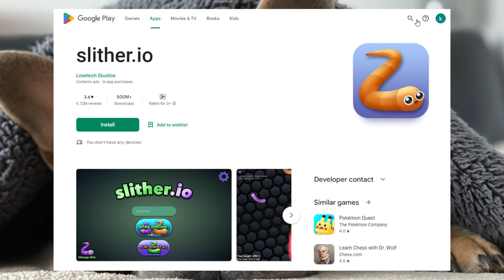GAME SLITHER IO 40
WOOD NUTS & BOLTS PUZZLE
Wood Nuts
BOLTS PUZZLE
Fat 2 Fit
Count Master  Stickman
Stickman
twerk race 3d racing game
racing game
twerk race
Game water soft
Game water
Water soft
Soft
Riddles
conundrum
Code
Secret
 Puzzle
 Riddle
 Hurry Up
 Watch
 Riddles.x
Tom
 Test
Chess
Game play
Ant fight
Ant
Matchstick puzzle
Matchstick
Stick
math test
 Iq test
Iq score
 Brain test
 Speed test
Intelligence test
 Iq youtuber
Iq
 youtube shorts
Slither.io
Slither
Snake.io
Snacks games
New games
Worms zone
Top 3 games
Snake battle
Worm zone.io
Killer game
Chalanging games
Bird
Bird Sort Color
Game Bird Sort Puzzle Game
Bird Sort 1 Color Puzzle Game
Bird Sort 1 Color
Bird Sort 1 Color Puzzle
Bird Sort 1
Sort 1
Puzzle Game
GAME flow free
flow free
Flow
Free
GAME CHESS
CHESS
Best
STARS
STAR
LOVE
LOVE STAR